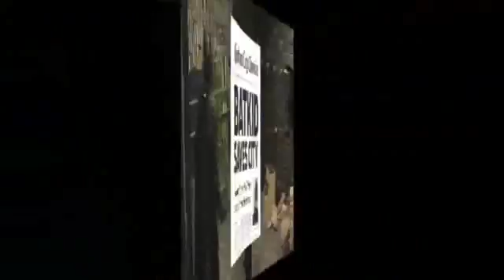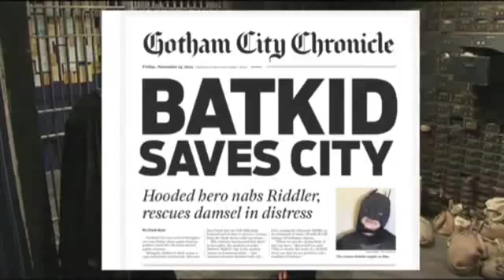5-year-old 'Batkid' Saves San Francisco130